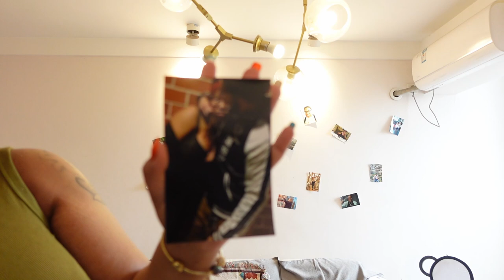Picture Walls, and My Cat's Mischief - Moving Forward and Letting Go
Hey Jones Bones. It's your girl Alia aka Unitedly Random. Welcome to my picture wall! It's filled with moments of joy, love, and memories that make me feel like myself. Today, I'm sharing a bit about why I put up certain pictures, including one with the EX, even after we talked about getting divorced. Life moves on, and so do I. The picture might stay, but I'm making sure *I* am number one.

I also introduce you to my little troublemaker—my cat—and the new challenges he’s brought into my life, like peeing on the couch! My life is changing, and now it’s not just about me. I have to think about him, his needs, and how to take care of both of us. Between working, taking care of my cat, and adjusting to my new reality, things are busy—but I’m moving forward.